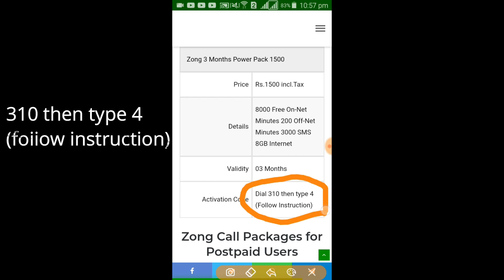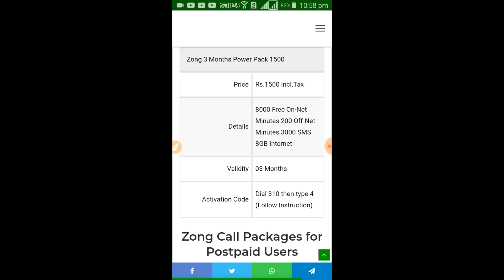Zong Call Package | Zong Call Packages Code | Zong 3 Month Internet Package | Zong Sms Packages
Zong Call Package